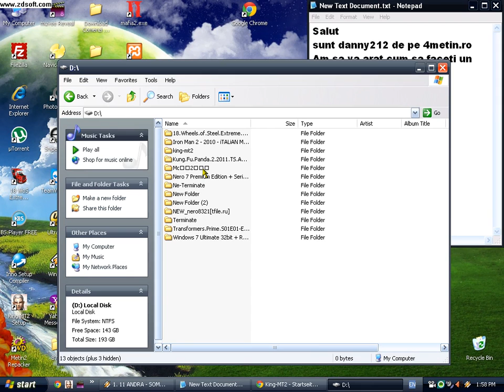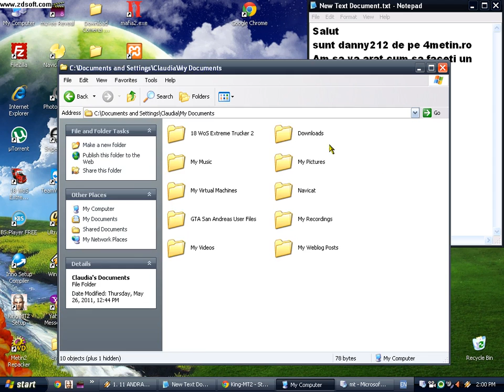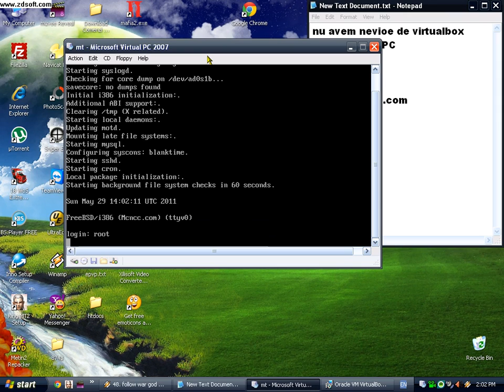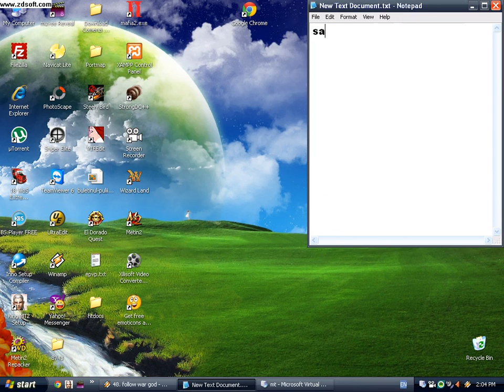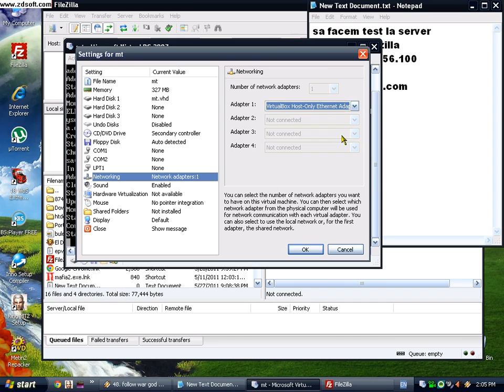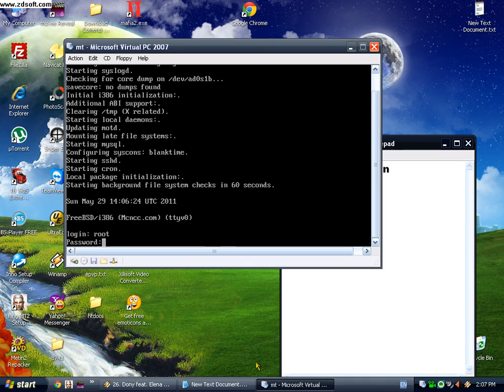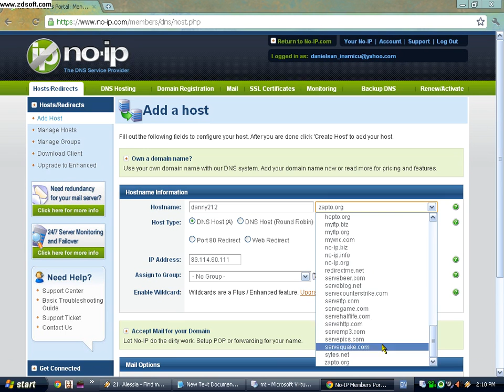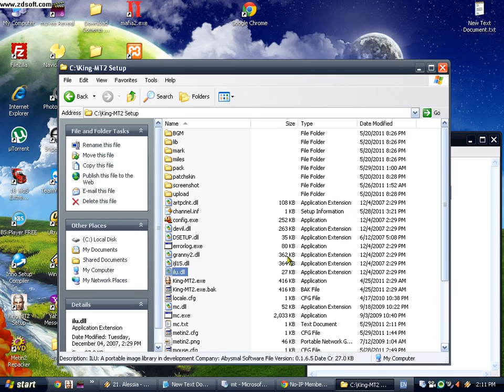Creare server pe ori ce ip Partea 1 by [MR]Danny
Bagatii peste 1000 ramii
Setarile la modem (romtelecom sunt in partea 2) la Description